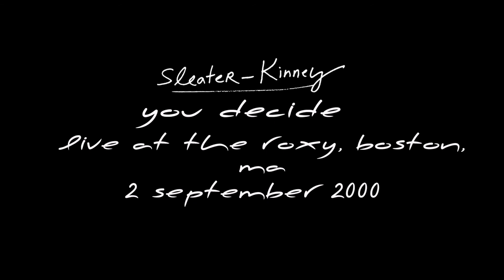Sleater-Kinney - You Decide [Live, 2000]